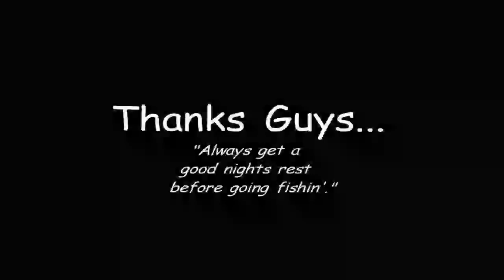Sheepshead, Big, Nasty and Dangerous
""JETTYWOLF LIVE"" FISHING W/ THE ''BLUE CREW'', BANGING THE ROCKS. LITTLE JETTIES AREA, JACKSONVILLE'S ST. JOHNS RIVER OUT OF MAYPORT FLORIDA. COLD DAY, OVER-CAST, TYPICAL WINTERISH WEATHER FOR SOME INSHORE SHEEPSHEAD FISHING.

Jacksonville Fishing | Jacksonville Fishing Charter | Amelia isIand fishing | Jacksonville fishing report l Capt Dave Sipler